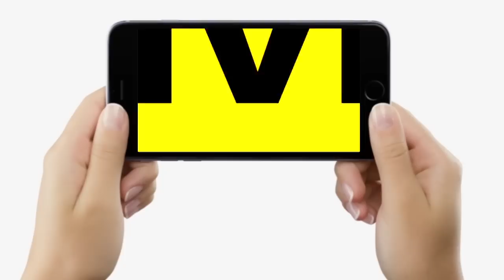Bihar Cabinet की बैठक खत्म, कुल 13 एजेंडों पर लगी मुहर, कई विभागों में निकली बंपर Vacancy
Bihar Cabinet की बैठक खत्म, कुल 13 एजेंडों पर लगी मुहर, कई विभागों में निकली बंपर Vacancy | Bihar News | LiveCities